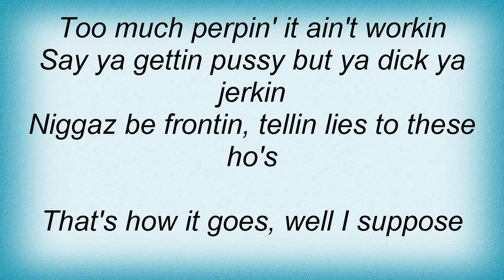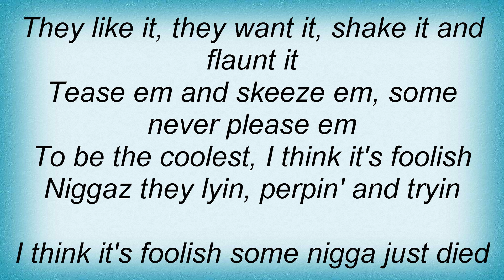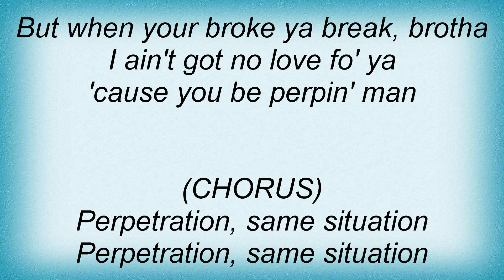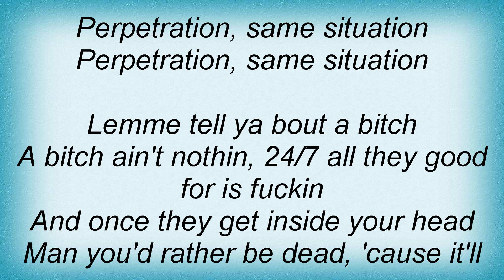Esham - Perpetration Lyrics